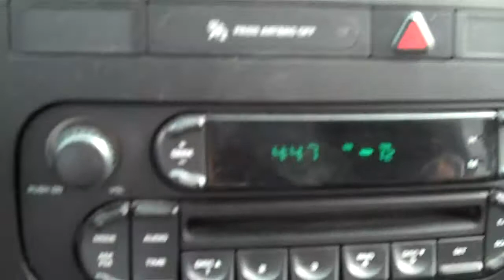HEADING DOWN TO PREACH @ IN THE CLUB DISTRICT OF TORONTO! (April 2) Part 1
see LINK to action caught on brother pratap's camera!  ADD ME AS A FRIEND AND YOU CAN SEE!
MATTHEW 28:18 and MARK 16:15
GO OUT INTO THE WORLD AND LOVE ON PEOPLE WITH THE TRUTH THAT SAVES!